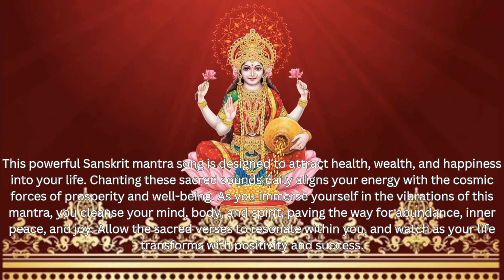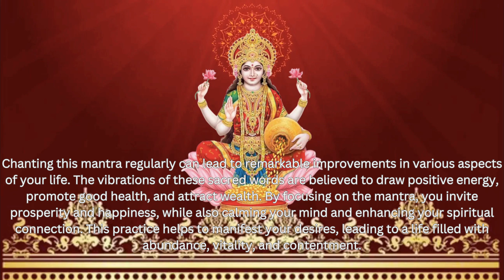Devotional Mantra Stotram for Health, Wealth, and Happiness | Ultra HD | 4k | Divine song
This powerful Sanskrit mantra song is designed to attract health, wealth, and happiness into your life. Chanting these sacred sounds daily aligns your energy with the cosmic forces of prosperity and well-being. As you immerse yourself in the vibrations of this mantra, you cleanse your mind, body, and spirit, paving the way for abundance, inner peace, and joy. Allow the sacred verses to resonate within you, and watch as your life transforms with positivity and success.

Chanting this mantra regularly can lead to remarkable improvements in various aspects of your life. The vibrations of these sacred words are believed to draw positive energy, promote good health, and attract wealth. By focusing on the mantra, you invite prosperity and happiness, while also calming your mind and enhancing your spiritual connection. This practice helps to manifest your desires, leading to a life filled with abundance, vitality, and contentment.